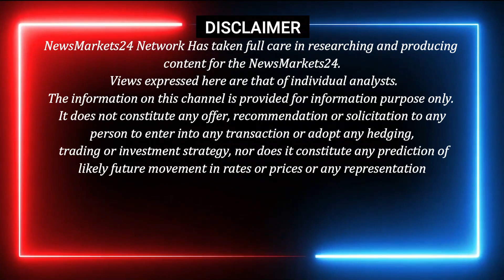सरसो कितनी और होगी तेज ||आज का सरसो का भाव | sarson ka aaj ka bhav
In this video, we're discussing the latest news in the Sarso market. From the latest musterd price to the latest news in the market, you'll be privy to all the details! Stay up to date with the latest news in the Sarso market and be sure to bookmark our channel for all the latest updates!

सरसों का रेट आज का
सरसों का ताजा रेट आज का
सरसों भाव मे जबरदस्त तेजी
मध्यप्रदेश की मंडियों में सरसों का भाव
सरसों का दाम,सरसों तेल भाव
आज का मंडी रेट
सरसों भाव batao
सरसों की फ़सल भाव
सरसों की मंडी बोली
फ़सल का मंडी रेट